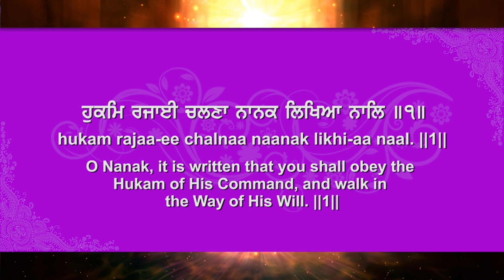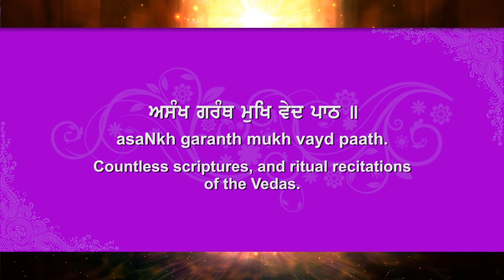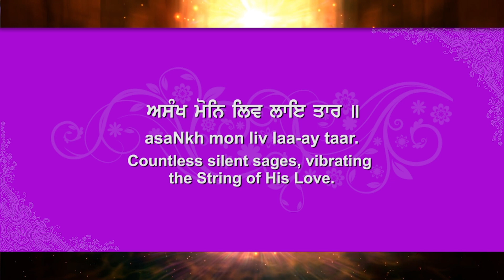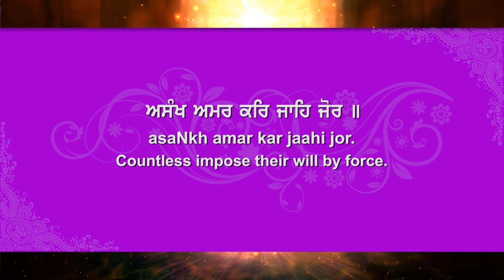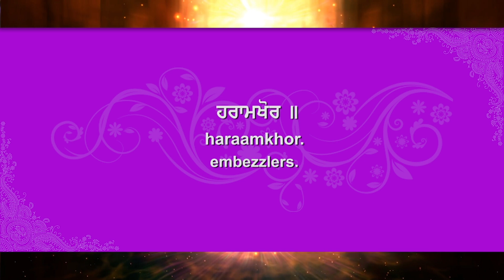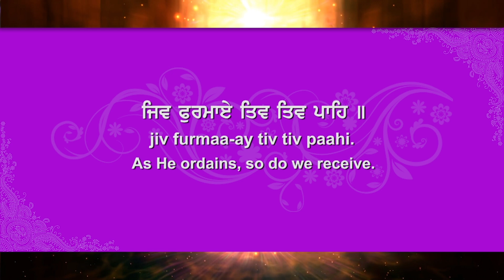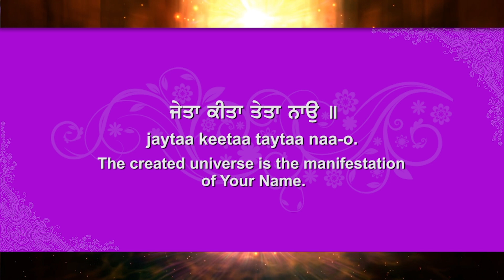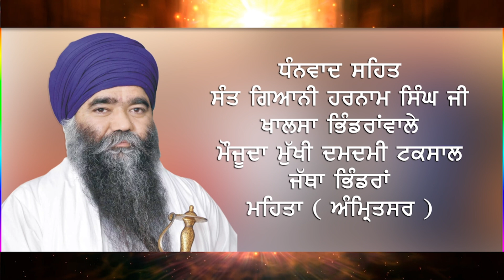ਸ੍ਰੀ ਗੁਰੂ ਗਰੰਥ ਸਾਹਿਬ ਜੀ ਕਥਾ - ਗਿਆਨੀ ਗੁਰਬਚਨ ਸਿੰਘ ਜੀ ਖਾਲਸਾ ਭਿੰਡਰਾਂਵਾਲੇ - EP9 - Sangat TV Exclusive